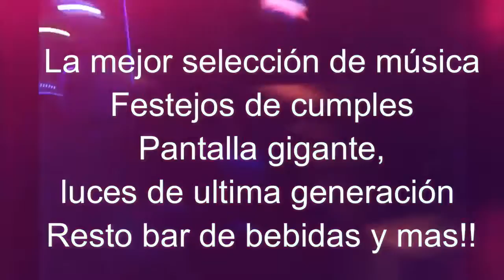Mega Salsa Uruguay (Bamboleo)